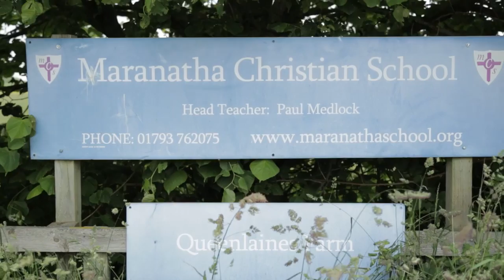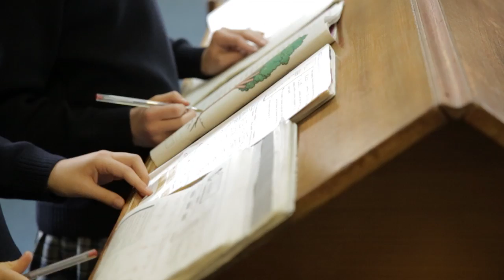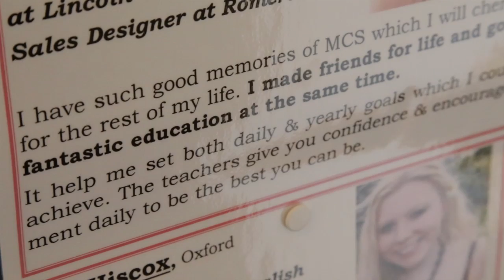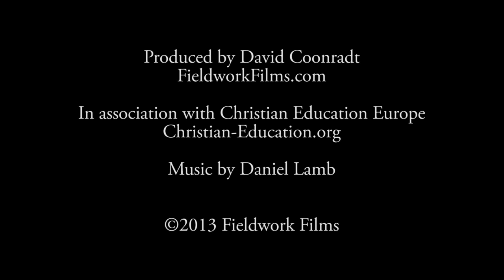Maranatha Christian School